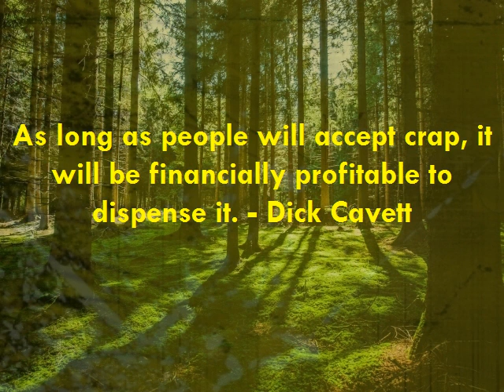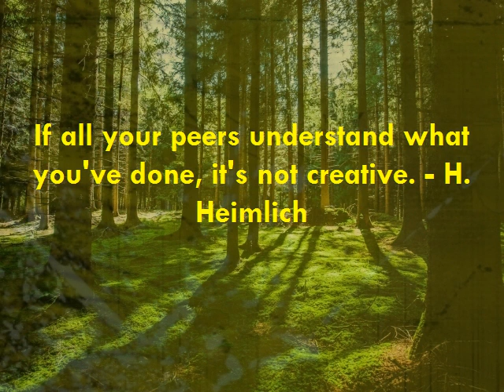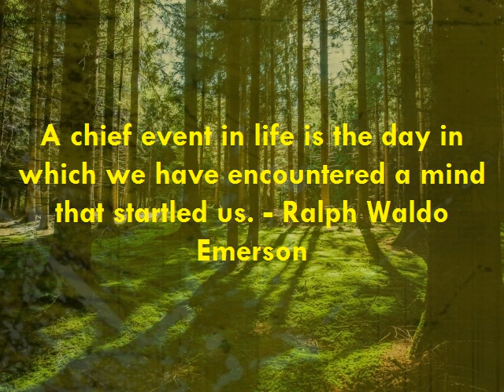Motivational | Inspirational Quote | Famous Quotation | Saying